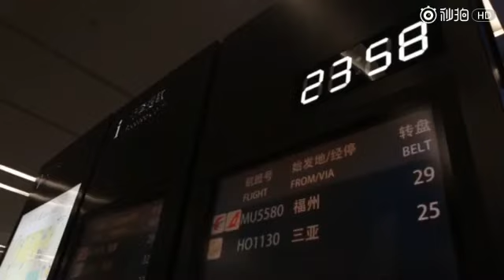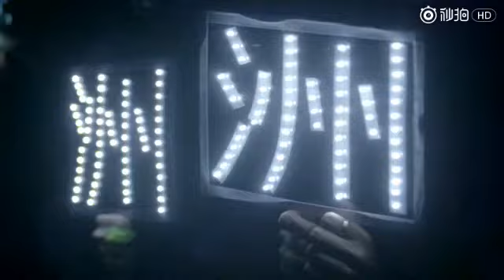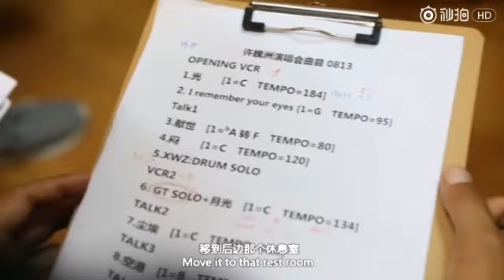Timmy Xu Asia Concert Tour official DVD Shadow of Light Part one 许魏洲 光之影 第一篇八分钟版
Timmy Xu Asia Concert Tour official DVD "Shadow of Light" Part one.The entire video is eight-minute long and with English subtitles. This DVD will not be on sale because Timmy said these are the memories he shares with his fans. Therefore,we should cherish these precious moments!Let's support Timmy and look forward to his later works!